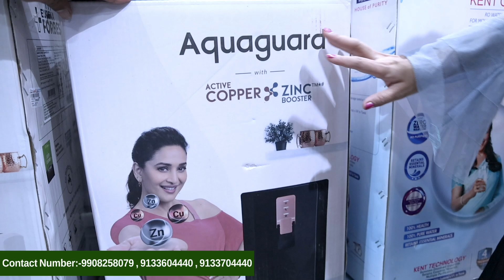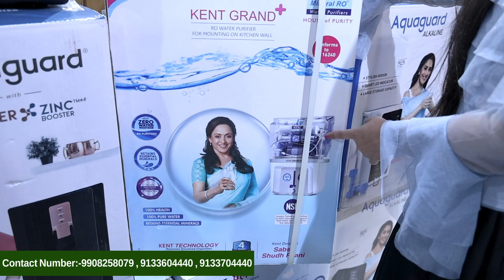Latest Collection of Water Purifiers || Shiv Home World || Hyderabad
Address